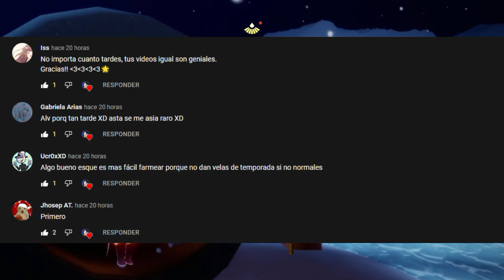Misiones diarias 31 de Diciembre | Bosque Escondido! | Sky: Niños de la luz * Misiones *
Misiones diarias del 31 de Diciembre del 2021 de Sky: Niños de la luz
xd?